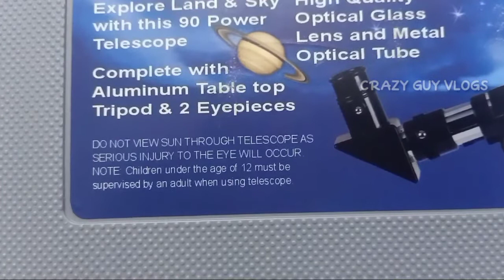Land&Sky Telescope Unboxing in Telugu|Best Telescope under 4000/-|Telescope settings vlog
HELLO 👋🏻 PEOPLE!!!

TELESCOPE:- Atelescope is an optical instrument using lenses, curved mirrors, or a combination of both to observe distant objects, or various devices used to observe distant objects by their emission, absorption, or reflection of electromagnetic radiation.[1] The first known practical telescopes were refracting telescopes invented in the Netherlands at the beginning of the 17th century, by using glass lenses. They were used for both terrestrial applications and astronomy